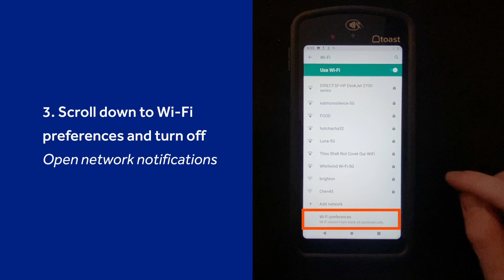How to "Forget" a Network on a Toast Go Handheld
Learn how to forget a non-Toast network on a Toast Go.